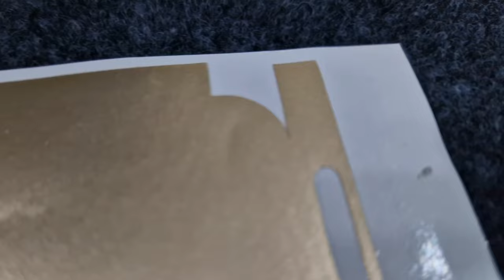New Trending Oppo Realme C55 CONVERT INTO IPHONE LOOK 24kt Gold Panel Mobile Gold Panel